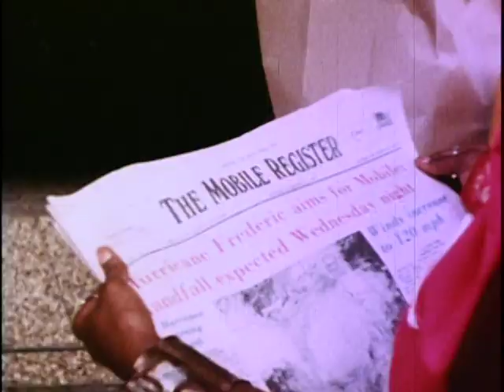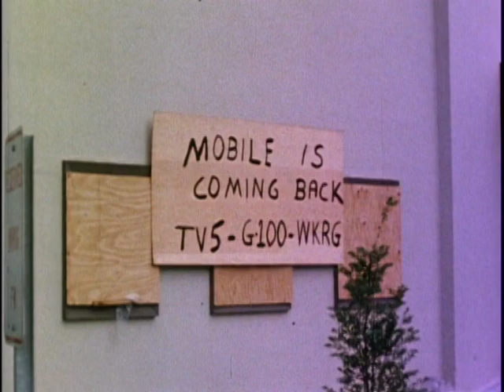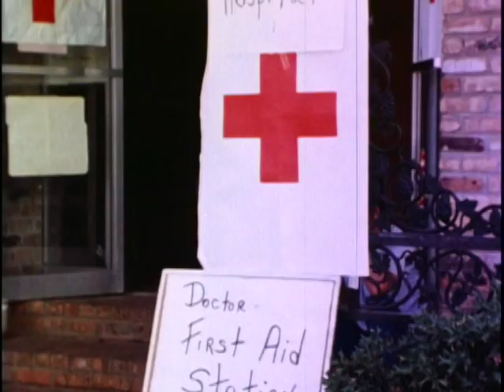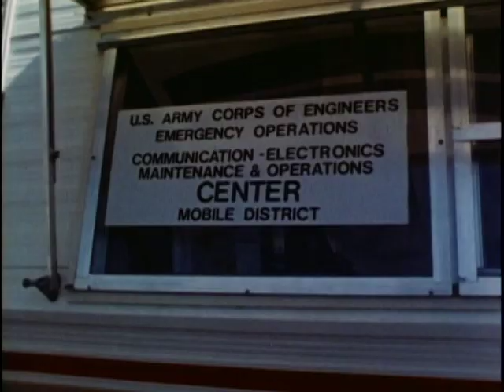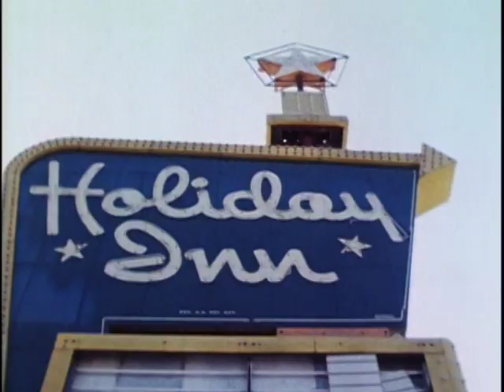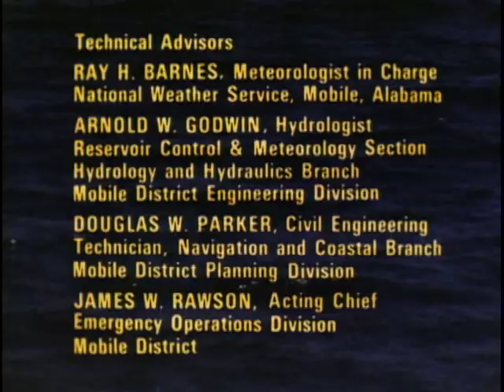HURRICANE FREDERIC...PICKING UP THE PIECES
HURRICANE FREDERIC...PICKING UP THE PIECES - National Archives and Records Administration 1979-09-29 - ARC Identifier 6323 / Local Identifier 26.369 - Department of Transportation. U.S. Coast Guard. Public Affairs Staff. Historian's Office. (ca. 1967 - ?).